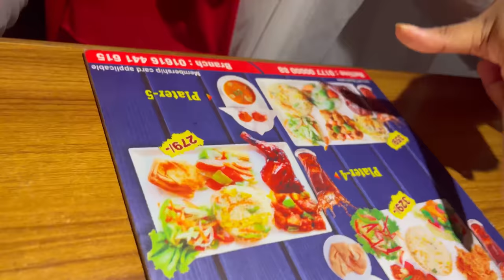I Ate My Favourite Food for 24 hour's || Meera's Vlog